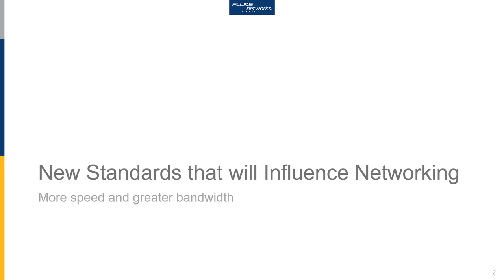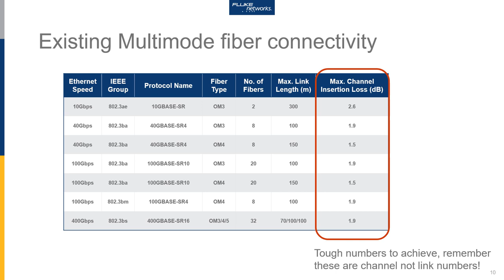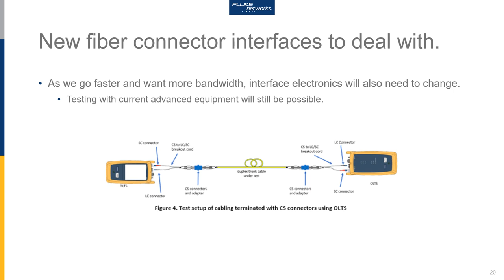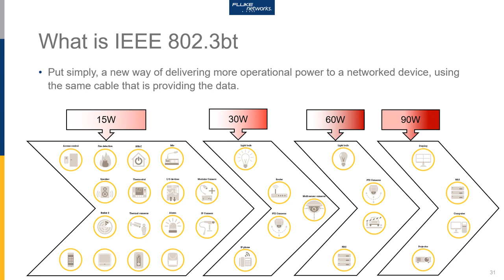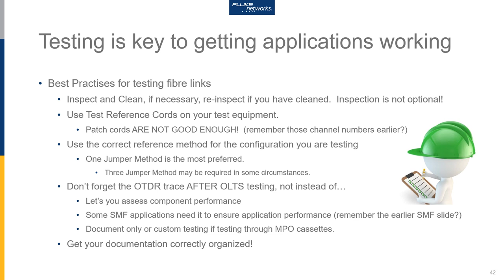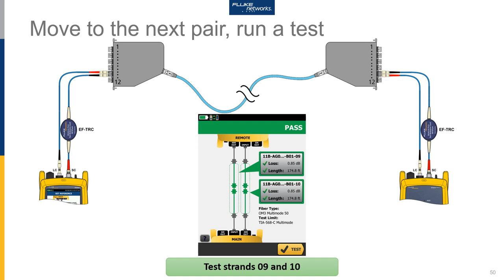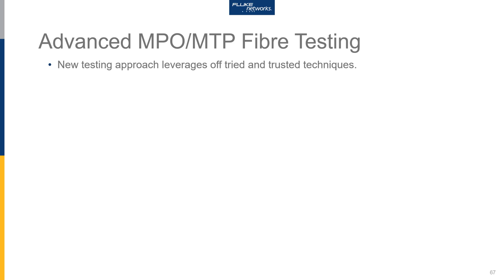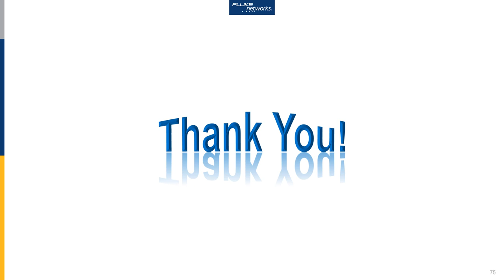Technical Update on PoE and Data Center Testing by Fluke Networks!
In this webinar, we will look at some of the new standards that have recently been devised and how they effect Data Centers and how testing has to evolve to ensure these higher speeds are achieved.  We are also becoming more reliant on devices receiving power over the network cabling.  Standards have been evolving to support higher power levels that devices require, but also still supporting older powering technologies.